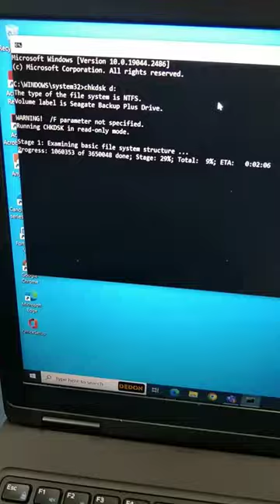External Storage Checking can'tdetect,🙁🙁🙁🙁🙁